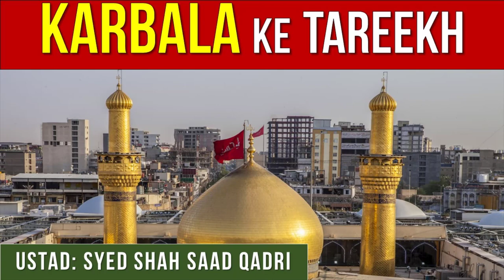Karbala ke Tareekh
History of Karbala
Ancient History of karbala